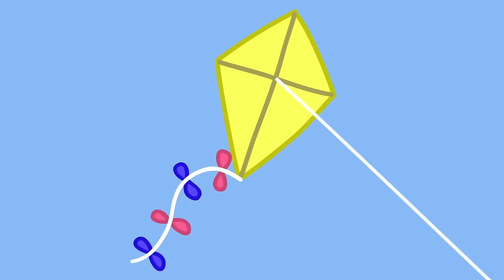Treetop Adventure Park! 🌳 | Peppa Pig Official Full Episodes